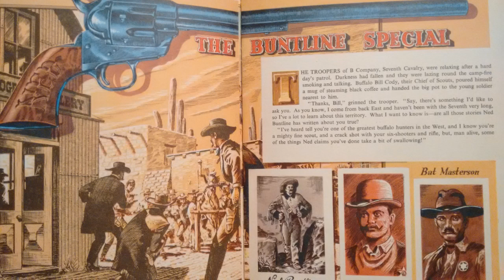Hog of the Forsaken - Old Time Fiddle Tune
I first heard this tune when I was watching a TV programme. What a catchy melody and I simply couldn't resist recording it.